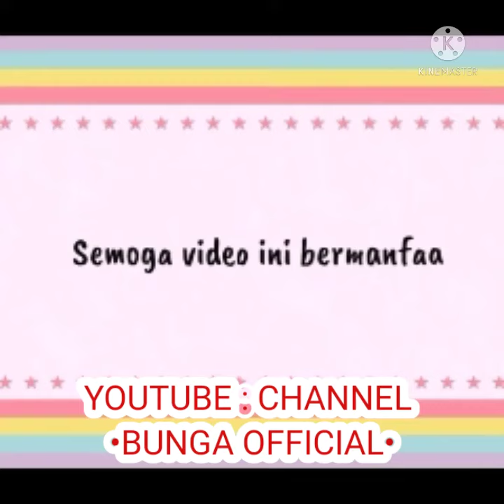FULL KAN VOLUME HP ANDROID/PC KALIAN.NIH LIVE PERTAMA❣🤓 SEMOGA TERHIBUR❣🥰